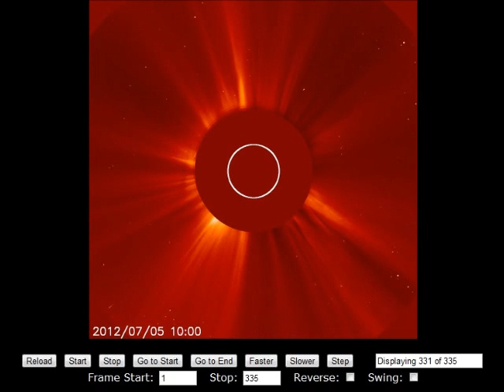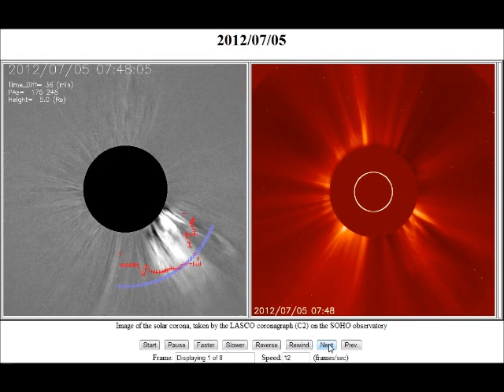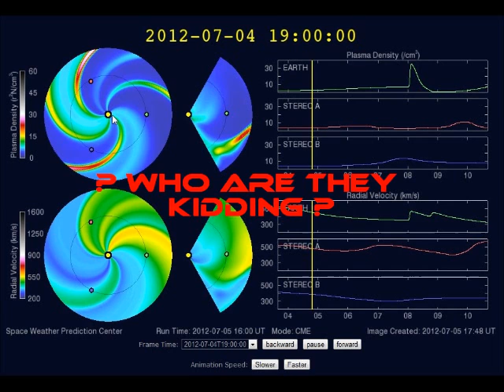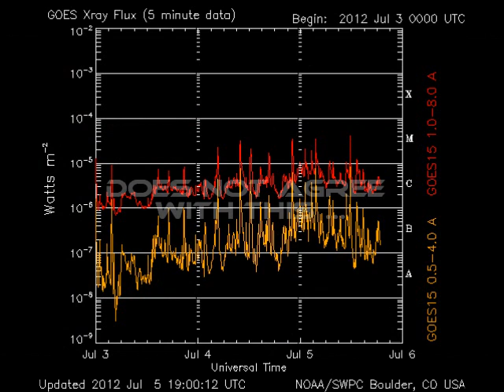Solar Watch June 5, 2012 - Something Does NOT Smell Right..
18 M class flares in 4 days - 9 M class flares in the past 16 hours.

The data & imagery does NOT agree with the forecasts...